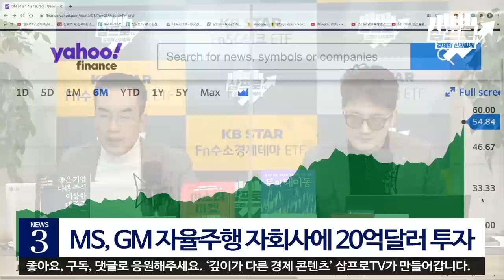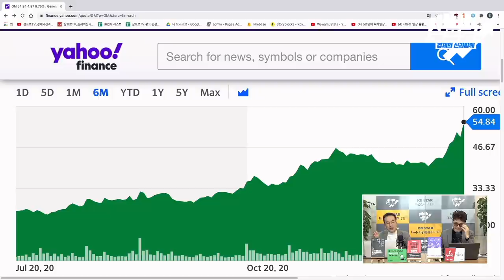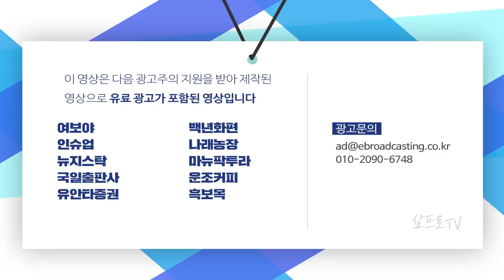연기금 코스닥 투자 확대… 주식-국채 장기보유땐 세제 혜택